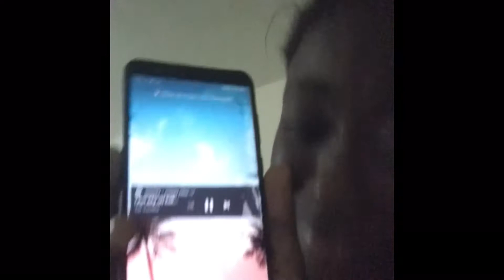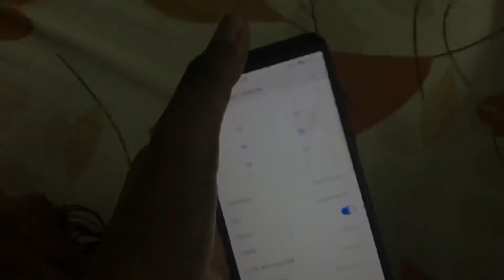Vlog Abidjan 2022: Chill and cooking dayy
helloooooo

SUIVEZ-MOI :

Retrouve moi aussi sur tiktok: @elmyraekra1

Montage: iMovie
Équipement: iPhone 7+….yes